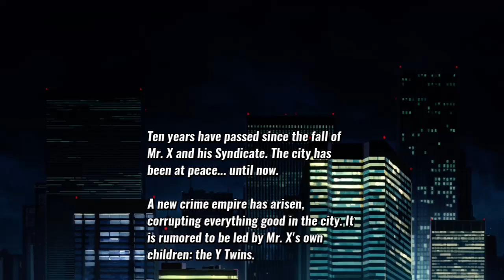Streets Of Rage 4: Ep 1